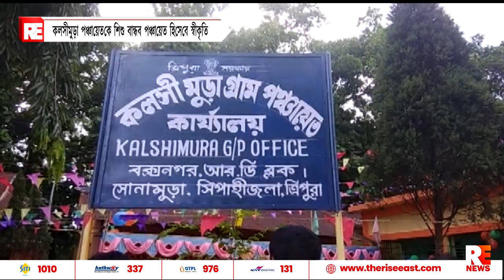কলসীমুড়া পঞ্চায়েতকে শিশু বান্ধব পঞ্চায়েত হিসেবে স্বীকৃতি